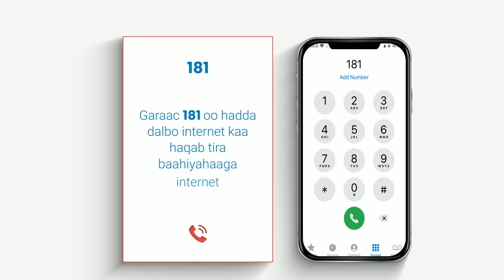WASIIR KU XIGEENKA WAXBARASHADDA WAXBARASHADA OO KAHADLAY IMTIXAANADA DUGSIYADDA PL 28 05 2023 PLTV